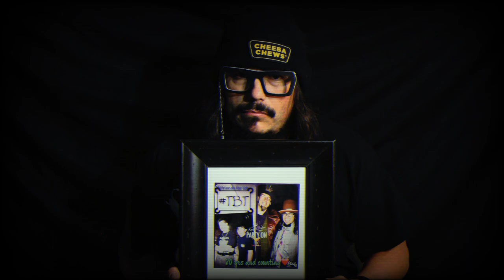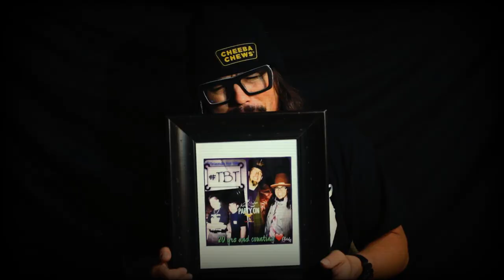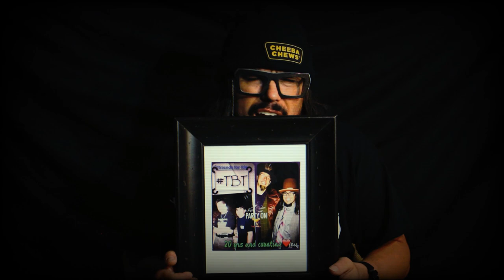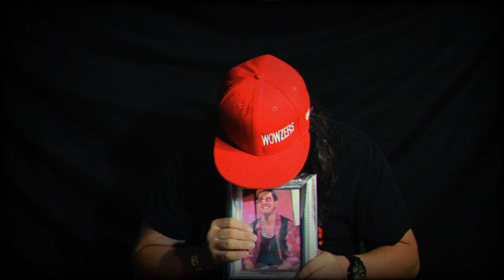W.ILL - Mysterious Ways (R.I.P. Mike Potter)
This song is dedicated to my friend, my homie, my brother from another mother, Mike Potter. It's always friends for life. I will miss you forever. See you on the other side.